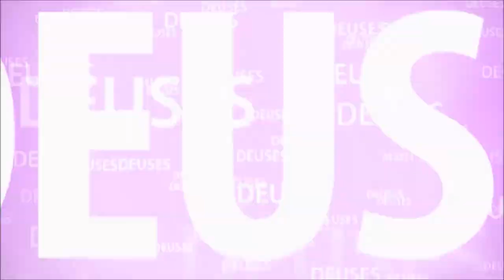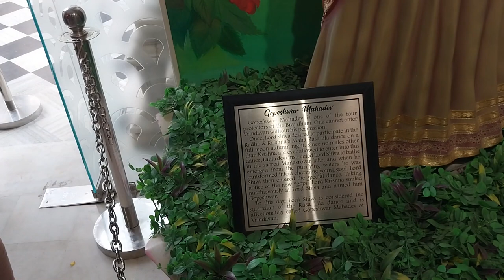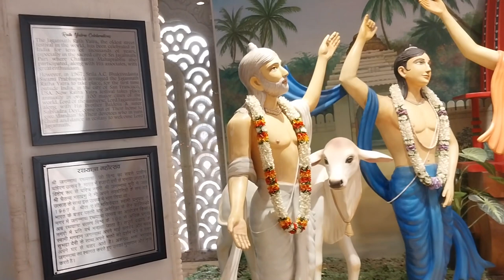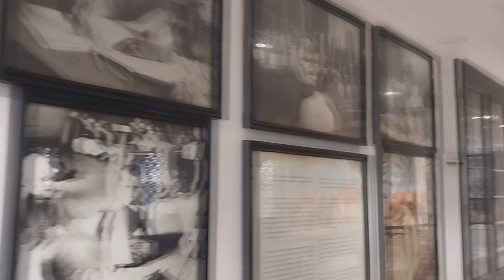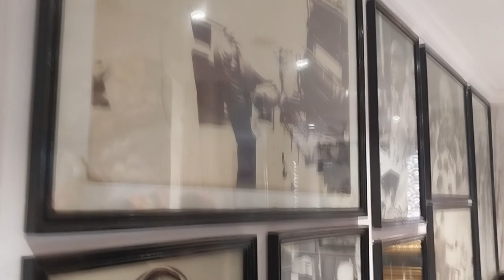VISITANDO O PEQUENO MUSEU DA ISKCON